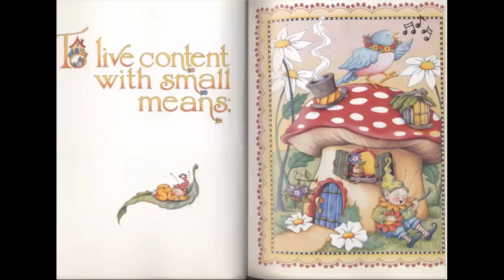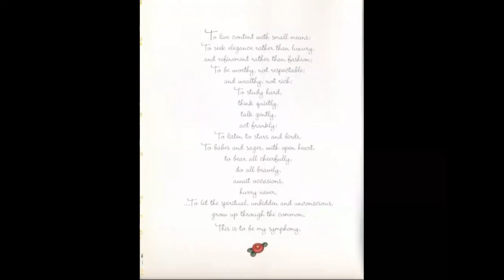My Symphony Read Aloud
A read aloud of "My Symphony" by William Henry Channing, illustrated by Mary Engelbreit.  Accompany music is "Hovering Thoughts" by Spence.